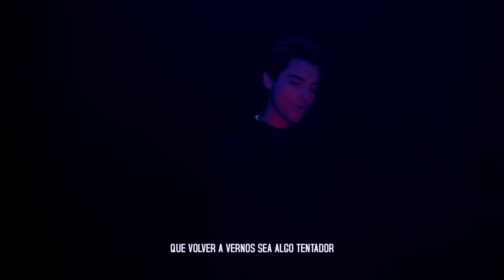HUMBE - AMOR DE CINE (Visualizer)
Encuentra AMOR DE CINE de Humbe en tu plataforma favorita

¡Ve más detrás de AMOR DE CINE y no dejes de usar el audio para tus creaciones en YouTube Shorts!

Letra

Del nervio me puse a temblar
No me esperaba esto, es difícil de olvidar

Y no me quejo de que me hables a las tres
Yo encantado de poderte atender
Amarrado en tus besos y en tu piel
Encantado por todo ese poder

Y ay, mi amor, por favor dime
Cuál es la receta para hacerte el amor
Que nunca olvides
Que volver a vernos sea algo tentador
Amor de cine
Eres como el agua en un día de calor

Ay, mi amor, ya no estés triste
Yo te doy el tiempo que tú necesites
Sean horas, cientas, miles
A tu honor preparo mil desfiles
Pero para ti no existe
Contigo no hay canciones tristes
Gasolina pa’ mi motor
Somos uno y somos dos

Somos dos
Somos dos
Somos dos
Somos
Somos
Somos dos

Y si fueras mía
Te llenaría todo el día de sonrisas
Hasta en mis sueños tu boca presumiría
Quién diría
A dónde llegaría

Y porque fueras mía
Mi alma al diablo yo seguro vendería
Diez mil kilómetros descalzo correría
Todo daría
Porque fueras mía

(C) 2021 Humbe, S.A. de C.V., Bajo Licencia en Exclusiva a Sony Music Entertainment México, S.A. de C.V.